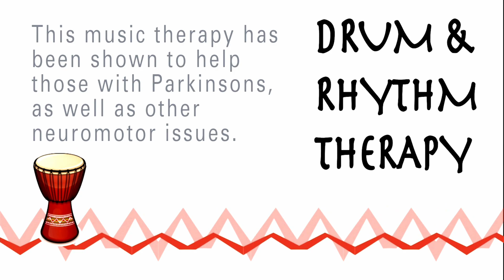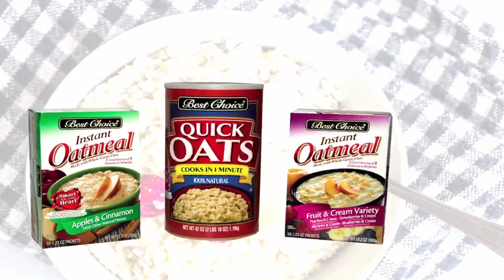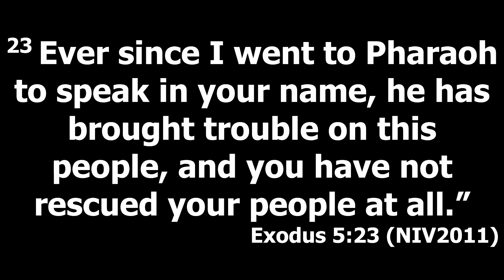Seeing the Hand of God.